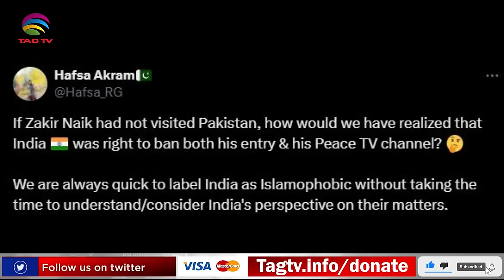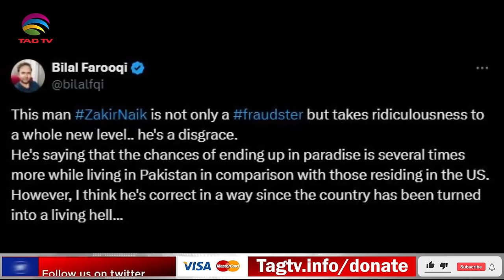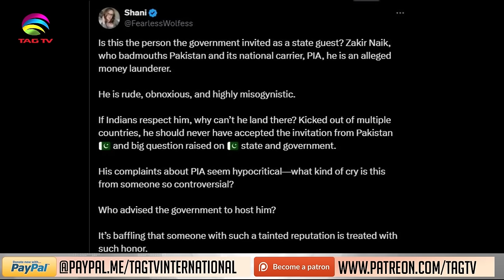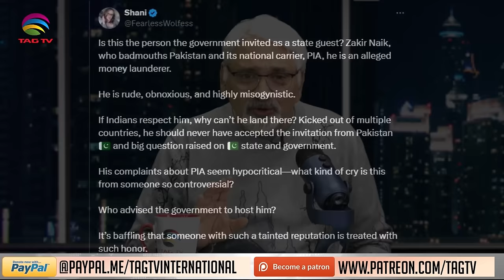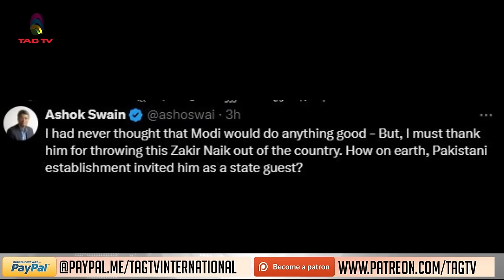Thank you Pakistanis for exposing Zakir Naik - Tahir Gora's Exclusive Commentary